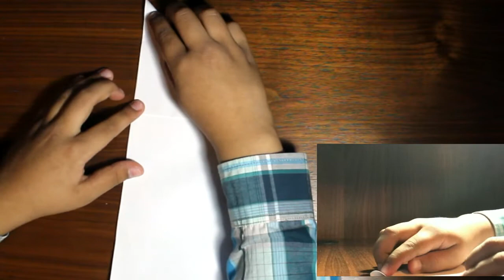Jet de Papel en 11 Pasos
Construye con una hoja de Papel un divertido Jet 11 sencillos pasos